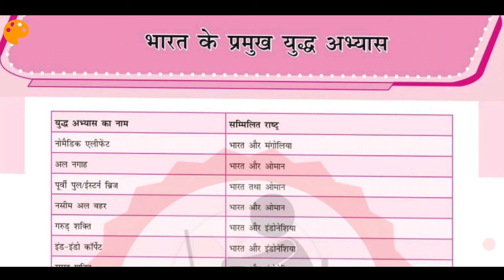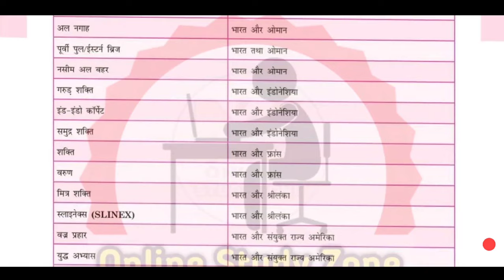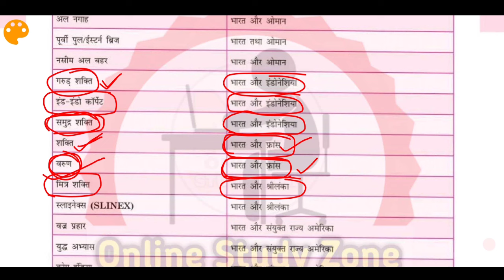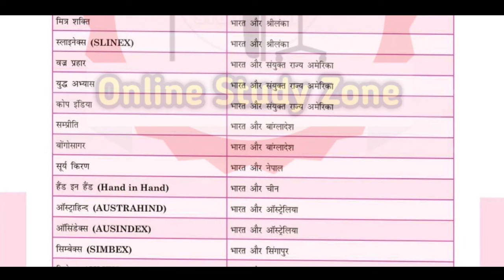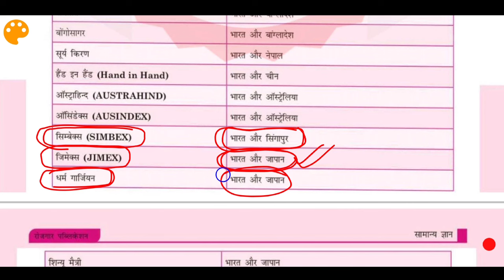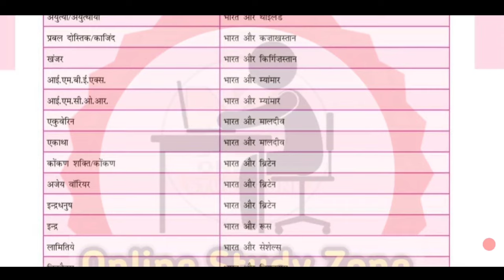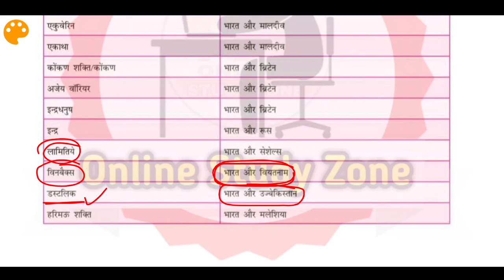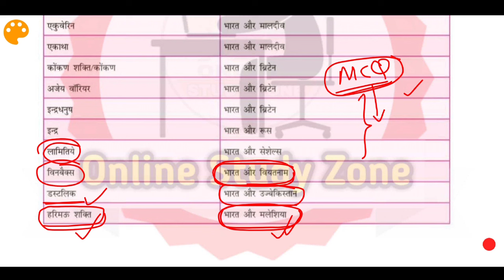प्रमुख युद्ध अभ्यास | Important Military Exercise| 70th BPSC Pre Exam | Online Study Zone